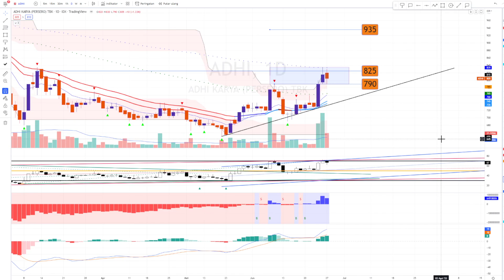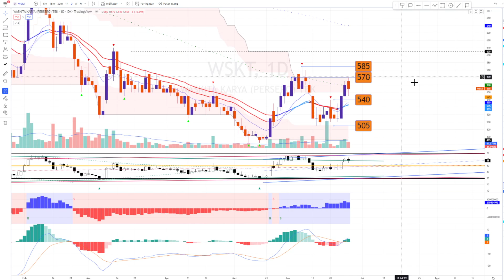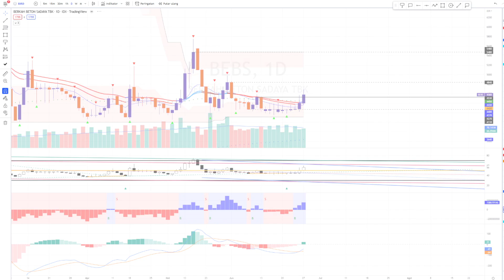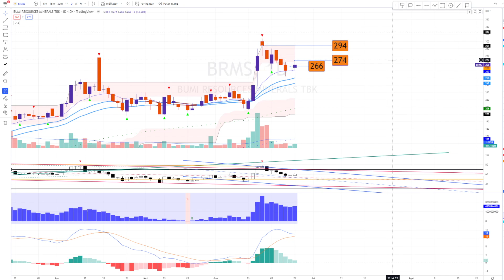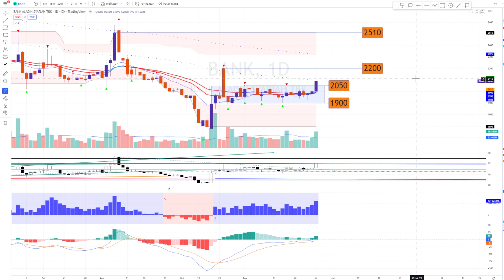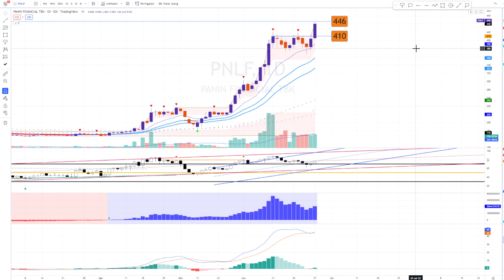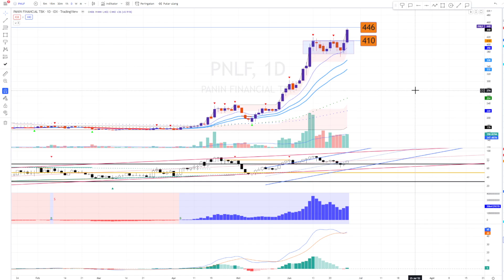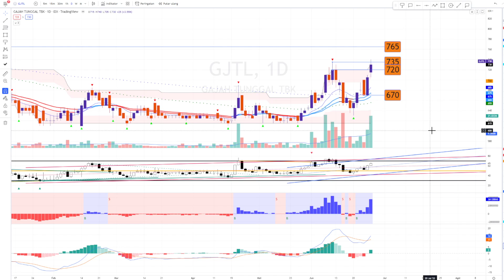Rekomendasi & Analisa Saham Pilihan 28 Jun -1 Jul 2022 ADHI WSKT PTPP WIKA BEBS BRMS AGII BANK GJTL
Rekomendasi & Analisa Saham Pilihan 28 Jun -1 Jul 2022 ADHI WSKT PTPP WIKA BEBS BRMS AGII BANK PNIN PNLF GJTL